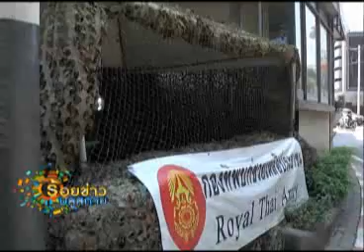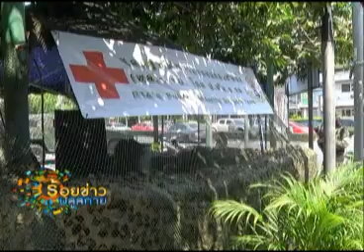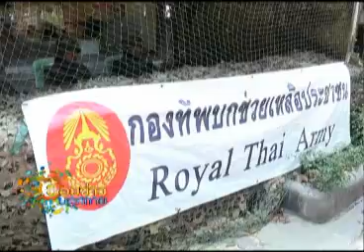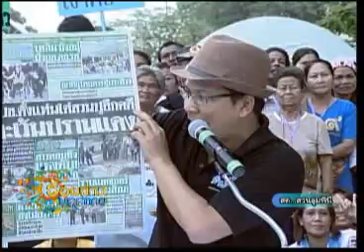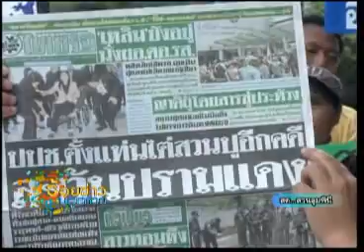ร้อยข่าวบลูสกาย 19 03 57 เบรค2